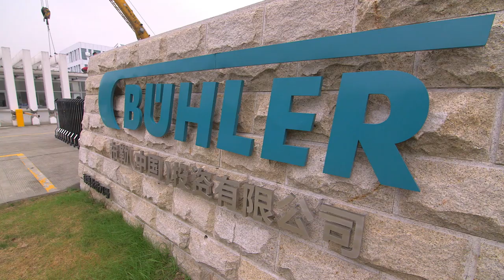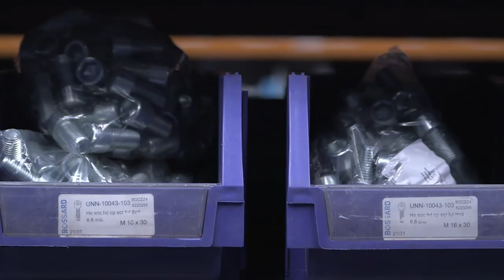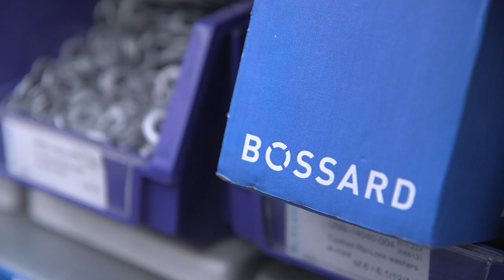Reducing the complexity of order processing by 25 %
We chose Bossard not just because of their products but their philosophy of Proven Productivity. Bossard shows us product solutions and logistic concepts, like SmartBin, that help us to reduce costs and to improve productivity.